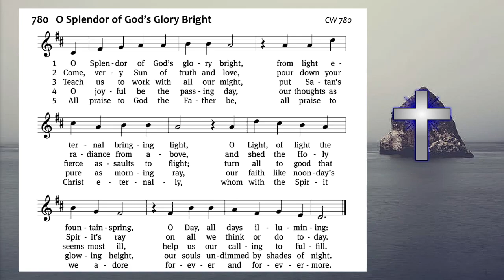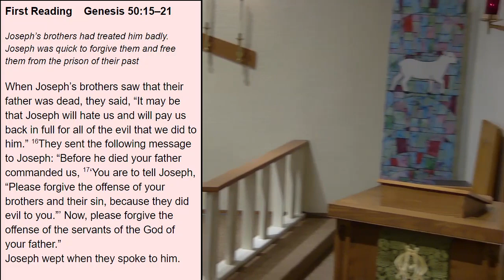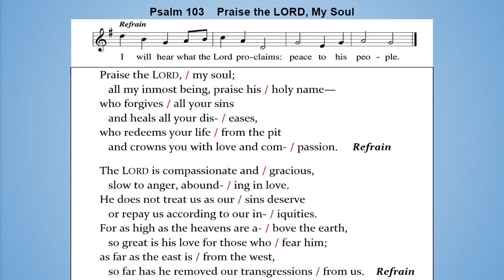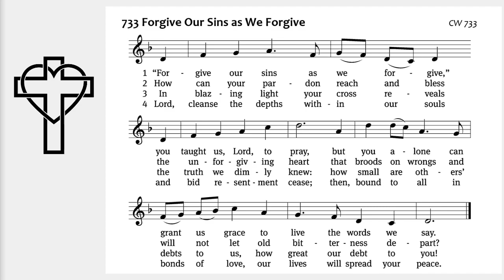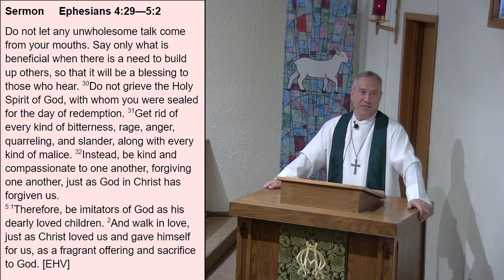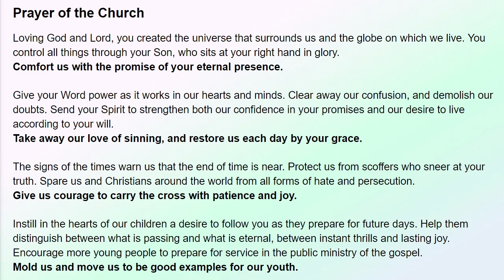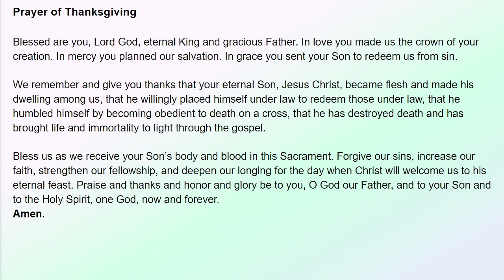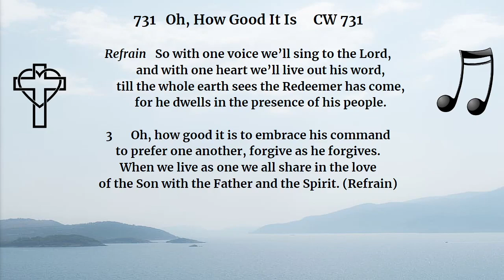September 17, 2023, Sunday Service at Good Shepherd Lutheran Church, Vallejo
September 17, 2023, Sunday Service at Good Shepherd Lutheran Church (WELS), Vallejo, CA. The theme for the service and sermon is based on Ephesians 4:29 - 5:2  "God’s People are Quick to Forgive:  Christ’s sacrifice won our forgiveness, and inspires our forgiveness of others."